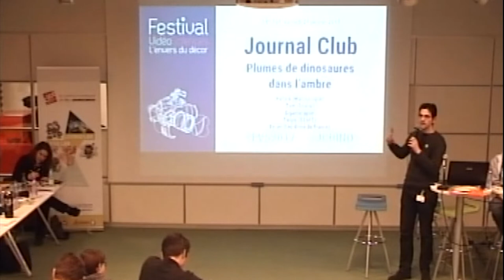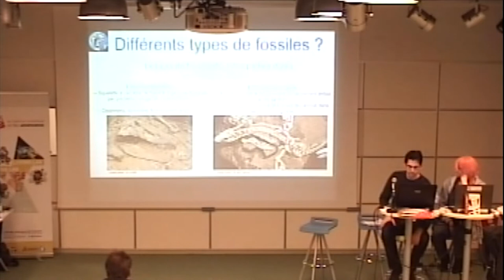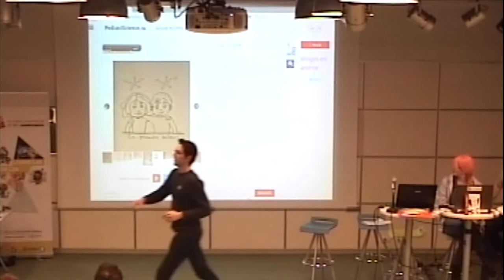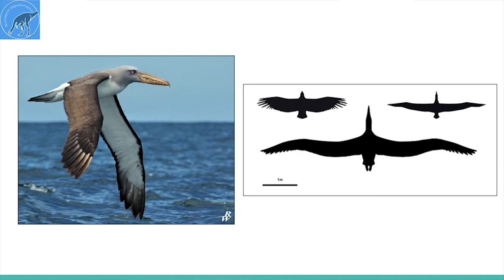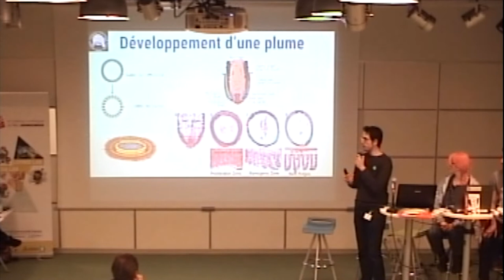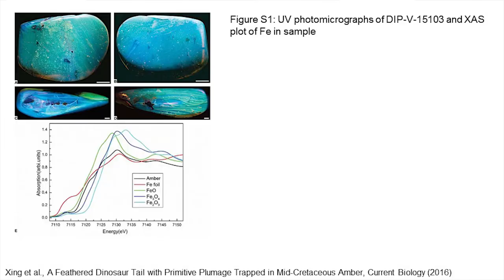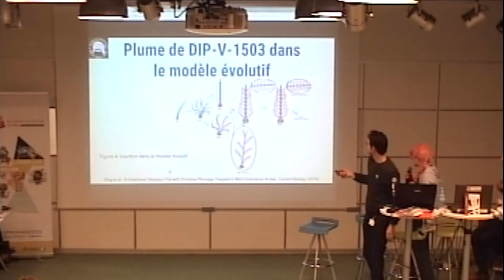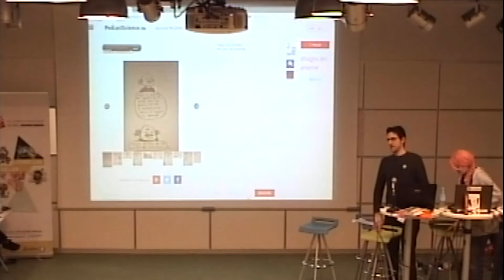Journal Club Plumes de Dinosaures dans l'Ambre - Festival Vidéosciences [FVS2017]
Journal Club Plumes de Dinosaures dans l'Ambre
Tout premier Journal Club de Vidéosciences en public, diffusé et illustré en live ! Un Journal Club, dans le milieu académique, c’est quand on organise une discussion entre collègues pour éplucher un article scientifique intéressant publié dans une revue à comité de lecture. Le Journal Club du Festival Vidéosciences réunira 5 vulgarisateurs scientifiques pour décortiquer la publication qui a détaillé la découverte de plumes de dinosaures emprisonnées dans de l’ambre. Pour apprendre plein de choses sur ce sujet fascinant mais aussi sur la manière dont les scientifiques communiquent la science entre eux.

Sycan (Paleoworld)

Sommaire:
00:00:00 Introduction (Pierre Kerner)
00:02:50 Structure d'un article Scientifique (Helixis)
00:09:45 Présentation des dessinateurs
00:10:35 La Fossilisation (Tom de Goana)
00:27:45 Premier point sur les dessins
00:31:45 Les plumes et les dinosaures à plumes (Gigantoraptor)
00:50:20 Deuxième point sur les dessins
00:52:00 Développement et Histoire évolutive des Plumes (Pierre Kerner)
01:11:50 Description du spécimen DIP-V-15103 (Sycan)
01:18:50 Les techniques permettant l'observation du spécimen (Helixis)
01:25:20 Troisième point sur les dessins
01:29:00 Les plumes de DIP-V-15103 dans le modèle évolutif (Pierre Kerner)
01:33:20 La détection d'hémoglobine dans l'ambre (Helixis)
01:38:45 Comment sait-on qu'il s'agit d'un dinosaure? (Sycan)
01:46:50 Dernier point sur les dessins

Conférence ayant eu lieu lors du Festival Vidéosciences organisé par les membres du Café des Sciences ) et le Carrefour Numérique² au Carrefour Numérique² de la Cité des sciences et de l'industrie